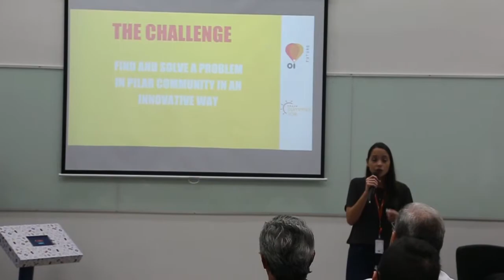INOVAÇÃO SOCIAL | SUMMERJOB: Pitch